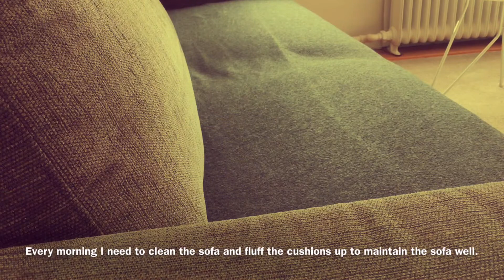Living Room Tour/Apartment Tour/Minimal Living/Cleaning/Switzerland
This video is the living room tour interior in our first apartment in Switzerland. apartmenttour Here is a list of our furnitures and accessories. It is a minimalistic style

Coffee table: interio.ch
Side table
Bean bag: interio.ch
TV bench closets: Ikea Plasta system

Cable organizer: flying tiger
Grey blanket: Primark Home
Sofa blanket
Wall light
Poster and photo frame: ikea
Watering can: Emsa
Clock: Poundland

Video Editing Software: imovies